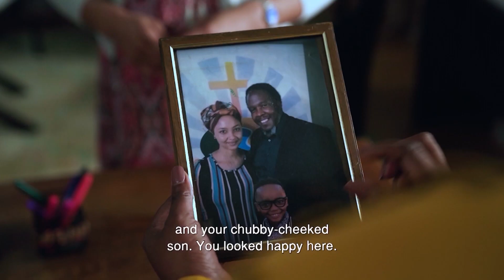IsonoBET - Mary is on a Mission [Scene of The Day]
Watch the Scene of the day. The BETAfricaOriginal plays every Monday - Thursday at 21:30 CAT, only on @dstv channel 129.
BET Africa’s very first original daily drama ISONO comes to DStv Channel 129 SOON! In the BET Africa and Clive Morris Production Telenovela, emerges the character of Mary Ndlovu affectionately known in her community as the ‘Mother of the Nation.’ Delivered through a star-studded cast, ISONO exposes that dark secrets can lead to deadly sins.
Launched in Africa in 2015, BET in Africa is part of the diverse multimedia entertainment portfolio of Viacom International Media Networks Africa (VIMN Africa). Celebrating African and African-American culture, BET Africa is available exclusively on the DStv platform.